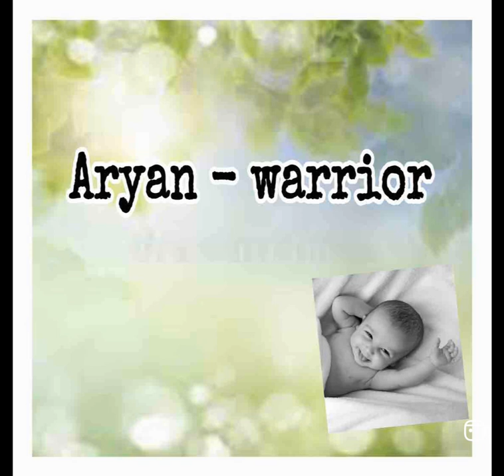Top Muslim baby boy names starting with A.